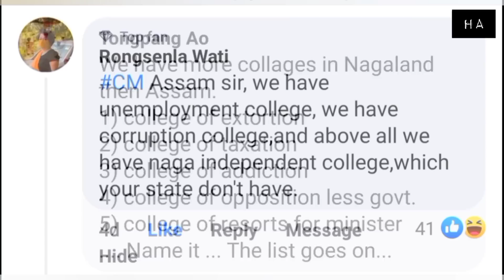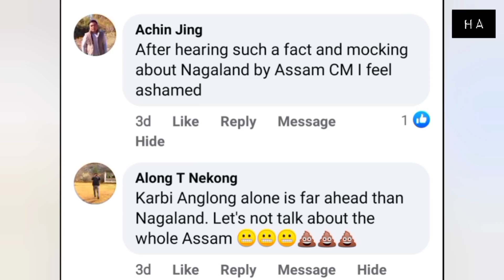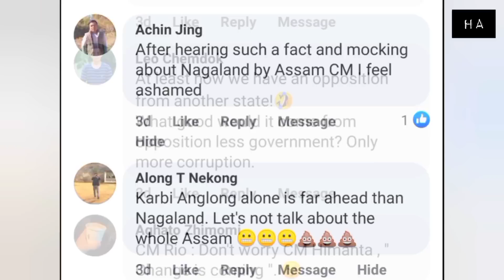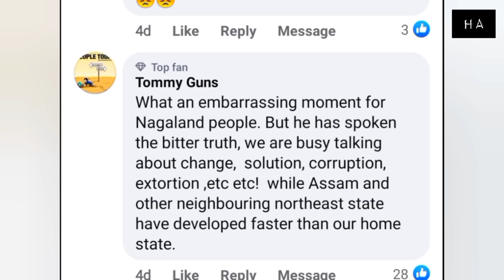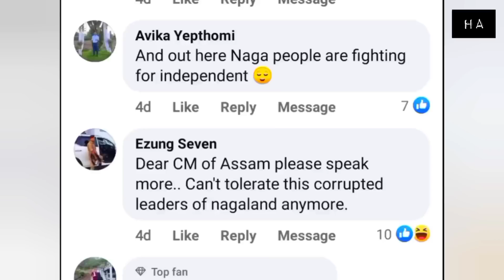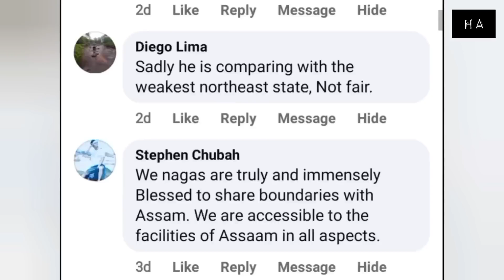Assam District is Developed than Nagaland State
Assam CM Himanta Biswa Sarma in a speech said that the development in the Karbi Anglong areas is much more developed than the Nagaland state.

Do you think Nagaland state is lacking far behind the neighborhood states. ?